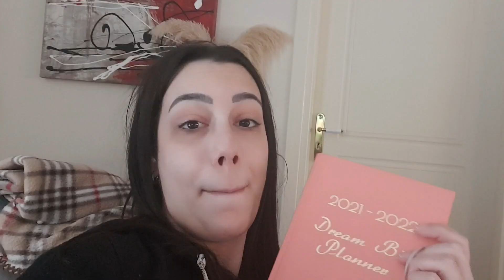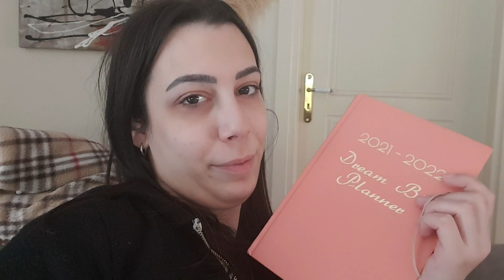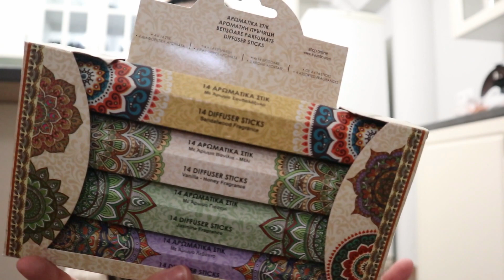VLOG - JUMBO HAUL - Αποτελέσματα Εξετάσεων - Συνταγή Συκωτάκια | Annie Charalampous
Και καλώς ήλθατε στην τρελοπαρέα μας! Σήμερα έχουμε ένα βλογκ που τα έχει όλα! Ξεκινάμε με μία συνταγή που σας υποσχέθηκα. Φτιάχνω συκωτάκια κοτόπουλου και γίνονται φανταστικά! Μετά, πάμε με την @gri_cat_ στο Jumbo και σας παίρνουμε μαζί μας! Πάμε επίσης για φυσικοθεραπεία, ή αλλιώς μασάζ, όπως το λέει η Κατερίνα μου! Έχουμε φυσικά και τζάμπο χολ, και στο τέλος, ενώ σιδερώνω σας λέω και τα αποτελέσματα των εξετάσεων!

Αν θέλετε να δείτε όλο το ιστορικό με τις περιπέτειες υγείας μου ακολουθεί λινκ από την playlist που έχω φτιάξει: